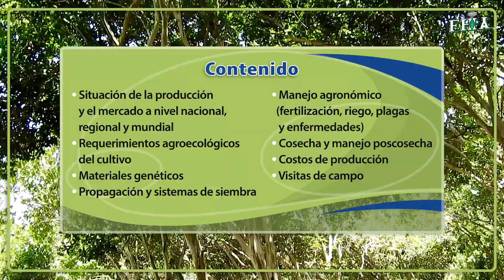CURSO PRODUCCIÓN DE PIMIENTA GORDA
La FHIA realizará el curso producción de pimienta gorda, del 11 al 13 de julio de 2018 en la FHIA, La Lima, Cortés, Honduras.